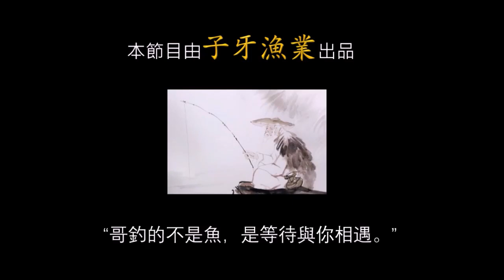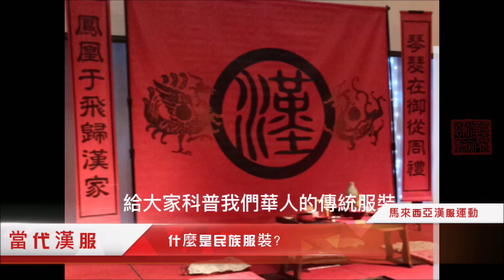淺談當代漢服體系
【當代漢服體系】
當代漢服復興十八年，終於漸漸進入人們視野。
學術與歷史帶著數千年的沉澱，
現代與運用含著向未來的期待。
無論形制更迭，穿搭變換，「漢服」作為民族標誌，等待著被發現與喚醒。